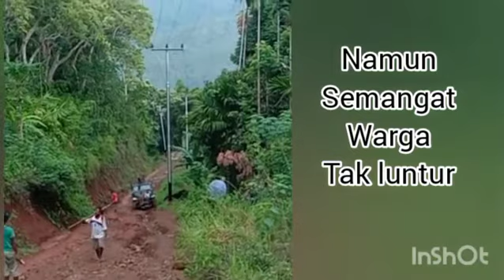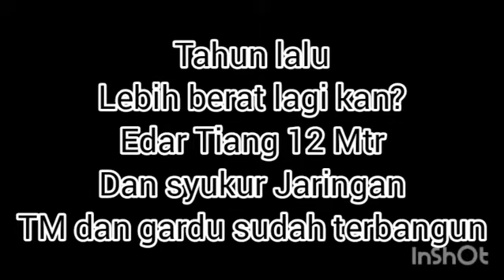Off-road Demi Listrik Masuk Desa